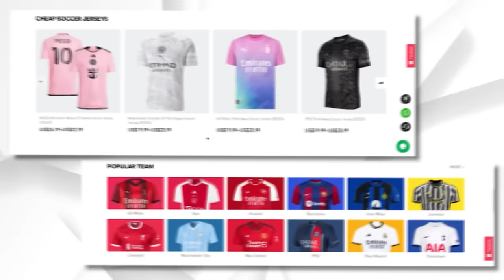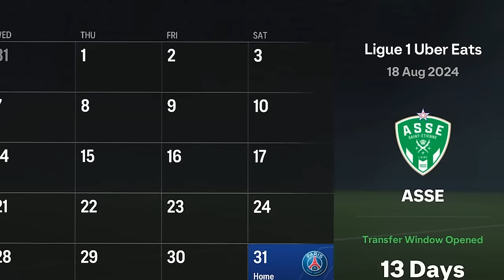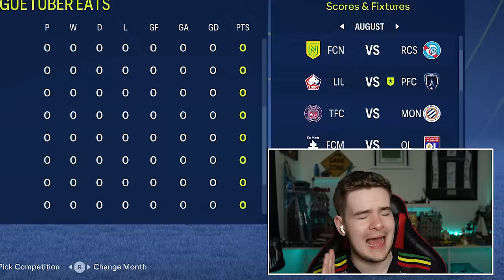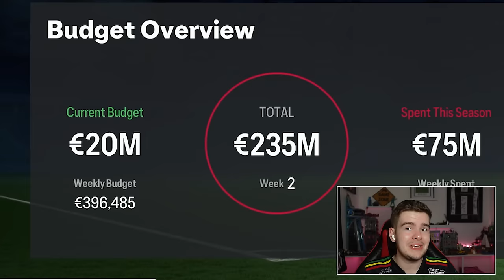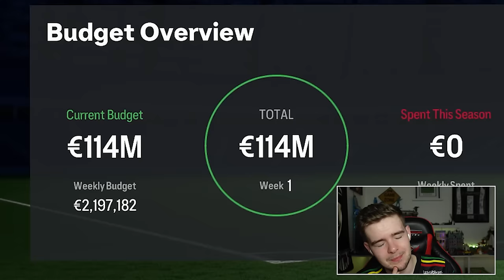I Rebuilt Paris FC Using Former PSG Players ONLY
With PSG halving so much money... Paris will probably always be in there shadow... until now when we make FC better than SG using only players that have left PSG!